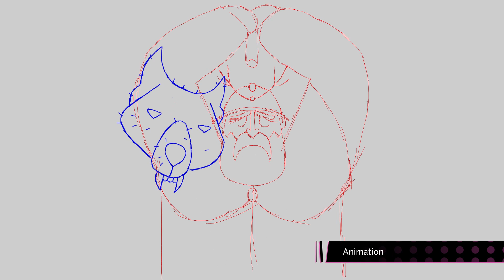Jeff 2D Animation Demoreel 2020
My demoreel, it's hard to do so many drawings with llama hands, but we try.
The reel is mainly composed of commercial work with some personal projects, for more of my work you can access